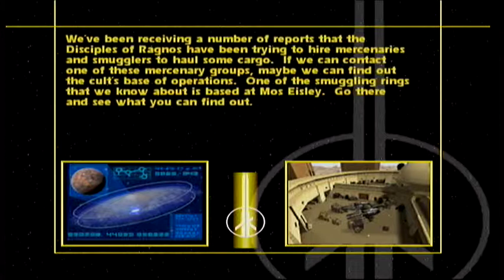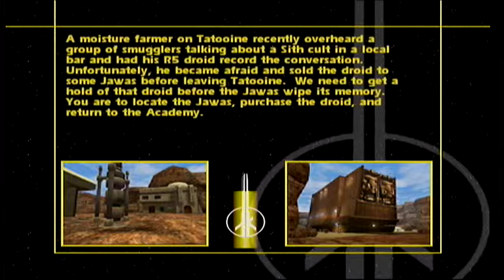Jedi Knight Jedi Academy Playthrough part 2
Playing through the single player campaign of Star Wars Jedi Knight: Jedi Academy.